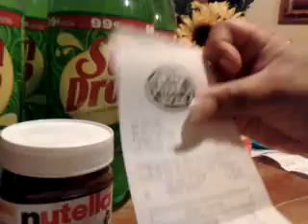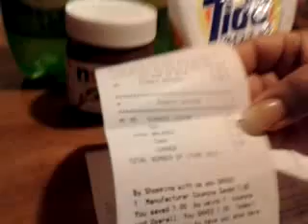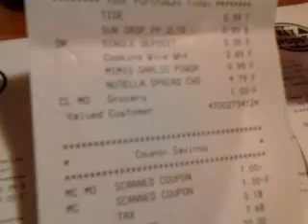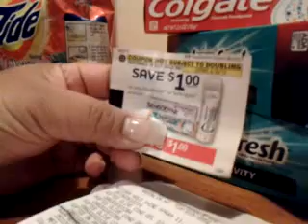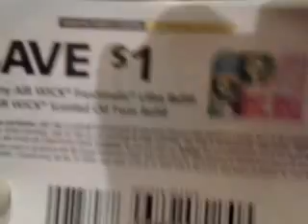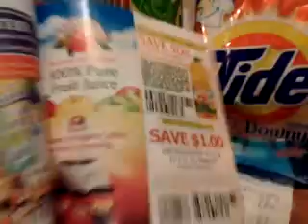Cuponiando y ahorrando (Family Dollar y mas....)